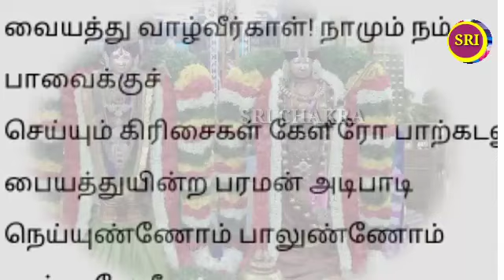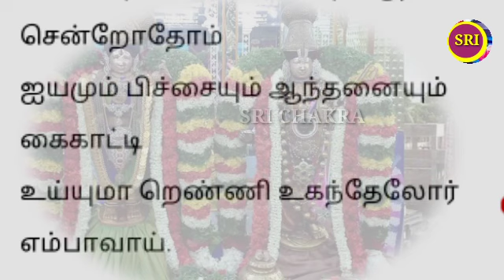திருப்பாவை விளக்கம் பாடல் 2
Thirupaavai :
திருப்பாவை பன்னிரண்டு வைணவ ஆழ்வார்களில் ஒருவரான ஆண்டாள் பாடிய நூல் ஆகும். இது 30 பாடல்களால் ஆனது. வைணவப் பக்தி நூல்களின் தொகுப்பான நாலாயிரத் திவ்வியப் பிரபந்தத்தின் 474 தொடக்கம் 503 வரையுள்ள பாடல்கள் திருப்பாவைப் பாடல்கள் ஆகும்
Maargali Thirupavai : தமிழ் நாட்டில் மார்கழி மாதத்தில் கன்னிப் பெண்கள் பாவை நோன்பு நோற்றனர். இதன் போது விடியும் முன்பே எழும் கன்னியர், பிற பெண்களையும் துயில் எழுப்பிக்கொண்டு ஆற்றில் நீராடி இறைவனைத் துதித்து வழிபடுவர். இதனைப் பின்னணியாகக் கொண்டு எழுந்ததே இந்நூல்.